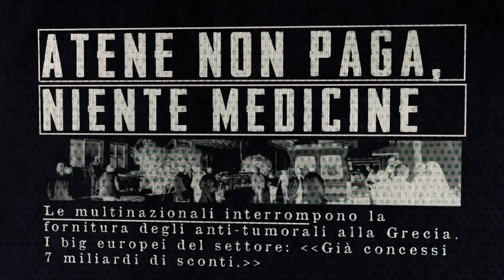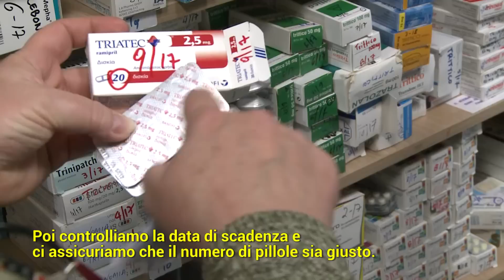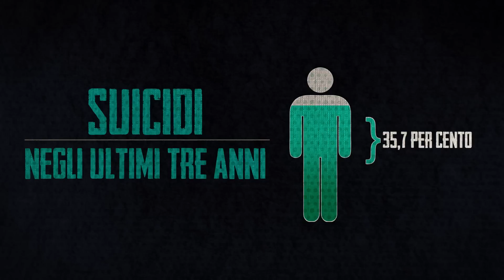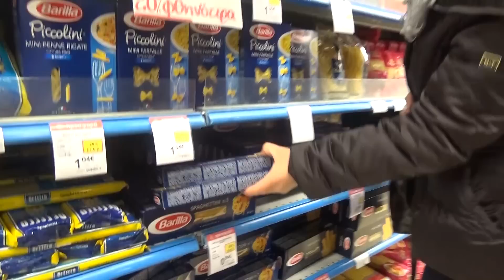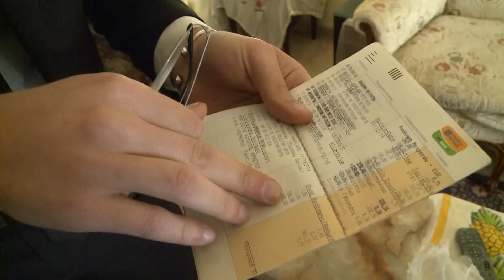La Grecia, paese europeo che non ha più soldi per curarsi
l’80% della popolazione greca non ha accesso ad alcuna forma di assicuazione e, a causa della disoccupazione, e quindi non può permettersi medicine e trattamenti sanitari.